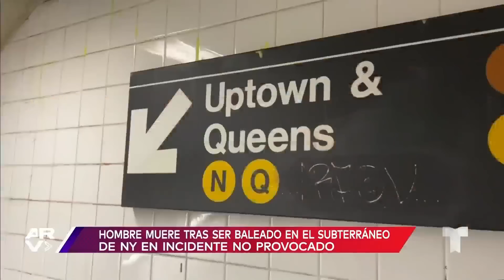Pasajero baleado en el metro de Nueva York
Video oficial de Al Rojo Vivo. Sin motivo aparente, un sujeto mató de un disparo a quemarropa a un pasajero que viajaba en un vagón del metro de Nueva York.